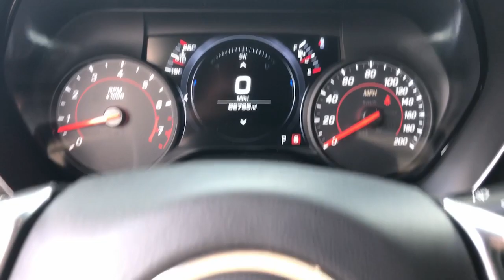2019 Chevrolet Camaro 2SS MS Hattiesburg, Lumberton, Sumrall, Ellisville, Wiggins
Pre-Owned 2019 Chevrolet Camaro 2SS available at Hattiesburg Cars located in 1620 West Pine Street, Hattiesburg, MS, 39401. Servicing the Hattiesburg, Lumberton, Sumrall, Ellisville, Wiggins area.

You will be amazed by this   2019  Chevrolet Camaro.  The Chevrolet Camaro: The legendary performer that puts you in control with track-focused engineering and thunderous power at your command. The following are some of this vehicles highlighted options: Heated Steering Wheel
, Head-Up Display, Pre-Collision System, Keyless Entry, Paddle Shifters, Satellite Radio, Power Passenger Seat, Heated Mirrors, Cooled Front Seat(s), Remote Engine Start. Who knew this much power could feel so refined? Test drive the Camaro and see for yourself.